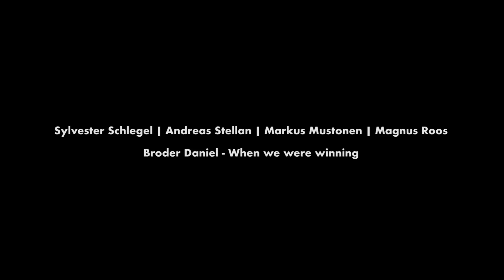Sylvester Schlegel | When we were winning (Broder Daniel) | I bandet bla Markus Mustonen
LYSSNA MED LURAR ... Sylvester Schlegel med band (Andreas Stellan | Markus Mustonen | Magnus Roos) kör Broder Daniels When we were winning på Debaser Strand under en hyllningskväll för Broder Daniel
Foto: Tom Jerry Boman